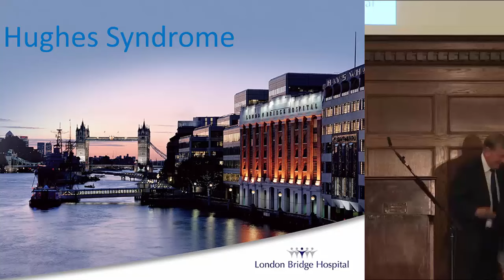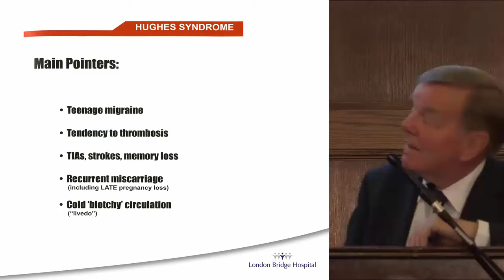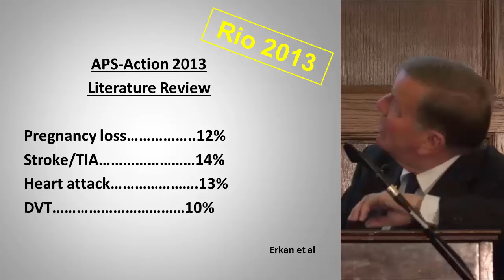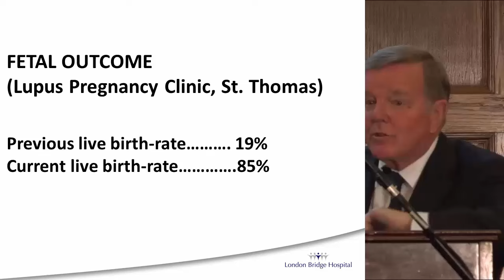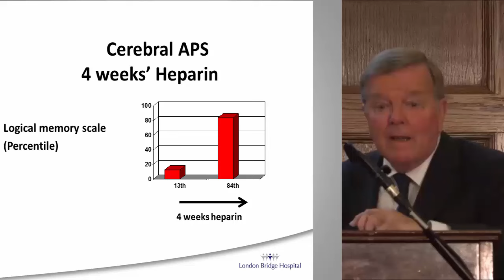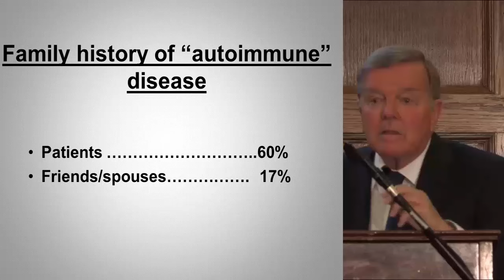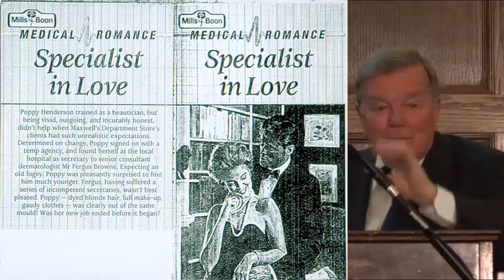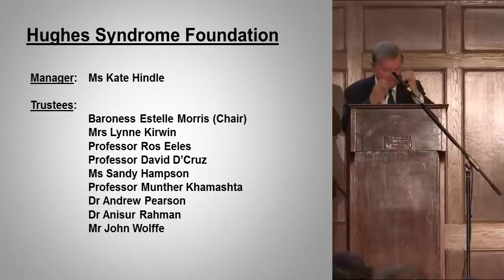Professor Graham Hughes Hughes Syndrome 30 Years Old What Have We Learnt HSF Patients’ Day Ma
Graham Hughes, a patron of the Hughes Syndrome Foundation, gives his talk looking back on the last 30 years of Hughes syndrome at the HSF Patients' Day 13th May 2015.